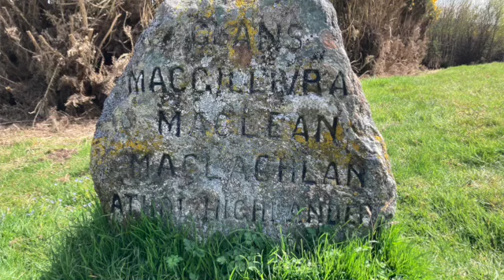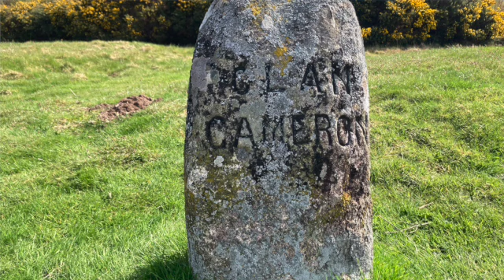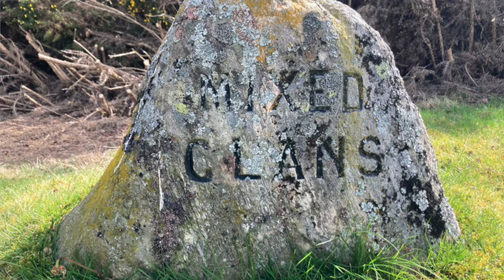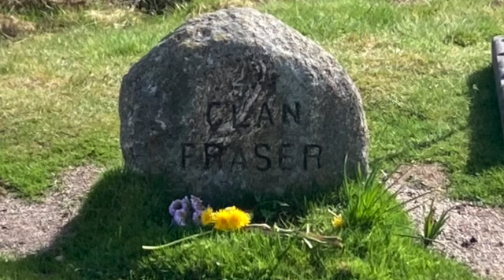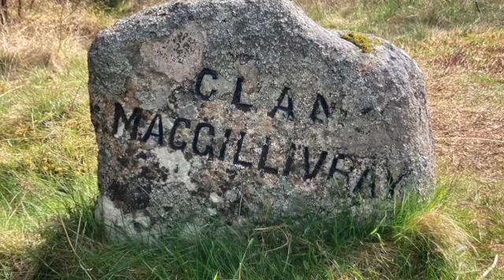Battle of Culloden in Rhyme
The Battle of Culloden took place on April 16, 1746, near Inverness, Scotland. It was the final confrontation of the Jacobite rising of 1745, a rebellion led by Charles Edward Stuart to restore the House of Stuart to the British throne. The Jacobites, mostly composed of Scottish Highlanders, were defeated by the British government forces led by the Duke of Cumberland. The battle lasted less than an hour, and the Jacobites suffered a devastating defeat with over 1,000 killed and more than 1,500 captured. The battle marked the end of the Jacobite cause and the suppression of Highland culture by the British government.